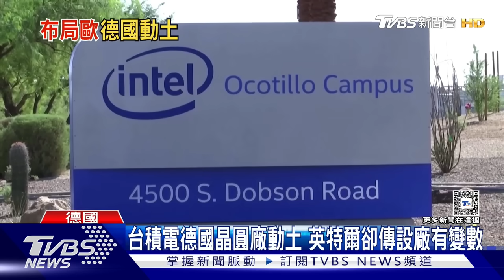台積電歐洲首晶圓廠動土! 歐盟宣布50億歐元補助｜TVBS新聞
台積電在歐洲第一個合資設立的「歐積電」(ESMC)晶圓廠，傍晚舉行動土儀式。除了德國總理蕭茲，歐盟主席范德萊恩也親自出席，台積電董事長魏哲家表示，這項總投資高達100億歐元的設廠案，將為德國創造兩千個高薪就業機會。歐盟也在今天宣布，通過對德國50億歐元的補助案，希望帶動歐洲半導體產業。